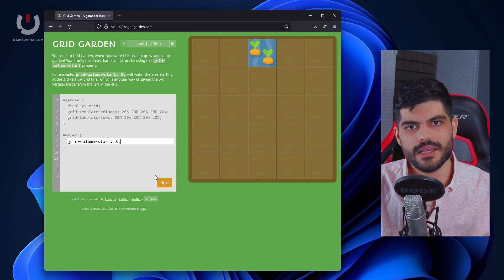Front-End Developer RoadMap 2024 | چطوری فرانت اند دولوپر بشیم؟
اگه دنبال نقشه راه برنامه‌نویسی فرانت برای سال 2024 هستی و نمی‌دونی فرانت اند را از کجا شروع کنی، این متن مخصوص توئه! اینجا بهت یاد می‌دم که چطوری برنامه‌نویس فرانت بشی و به یه Front-End Developer حرفه‌ای تبدیل بشی. توی این مسیر، یاد می‌گیری چطور قالب‌های وردپرس بسازی، طراحی وب انجام بدی و فرانت وب‌سایت‌ها رو از صفر تا صد پیاده‌سازی کنی. اگه می‌خوای بدونی چطوری برنامه‌نویس بشی و دنبال آموزش‌های رایگان برنامه‌نویسی هستی، این نقشه راه می‌تونه بهترین راهنمای تو باشه تا به هدفت برسی!